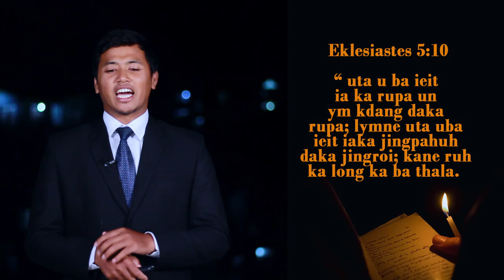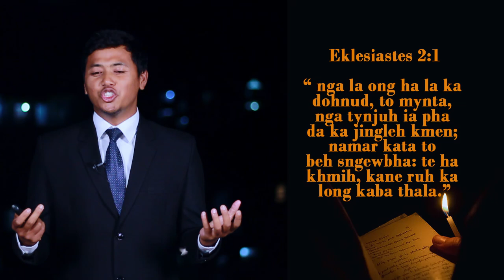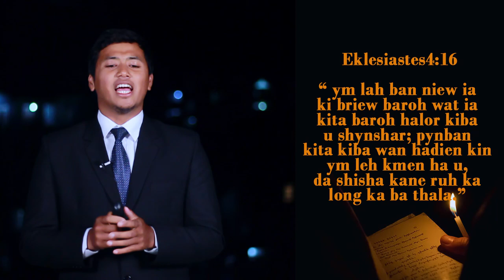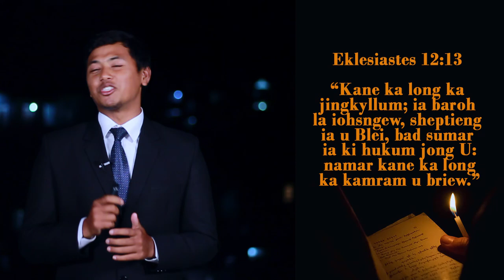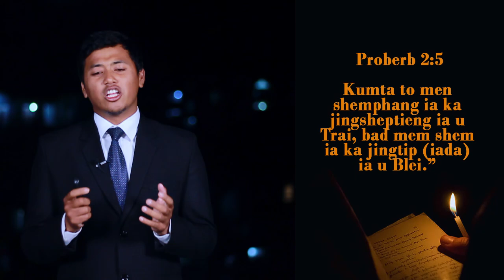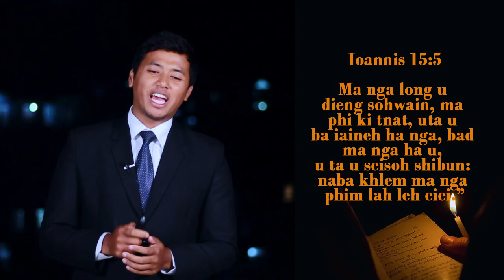Ka Jingthmu Jong Ka Jingim | Amri lyngdoh | July 18, 2020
To ai ba U Blei un kyrkhu ia phi katba phi sngap ia kane ka khubor jong ka jingpynim. Iasam ia ka khubor jong U Blei sha kiwei. Khublei shibun